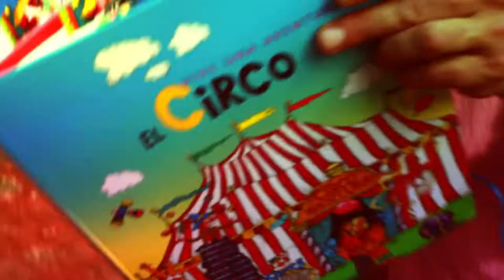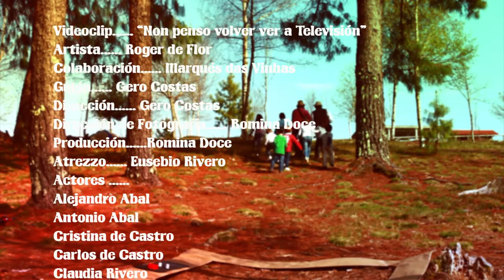Roger de Flor - Non penso volver ver a TV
Videoclip realizado para Roger de Flor para la canción "Non penso volver ver a TV" en Marzo de 2012.

Dirección/Edición: Gero Costas
Dir. Fotografía/Producción: Romina Doce